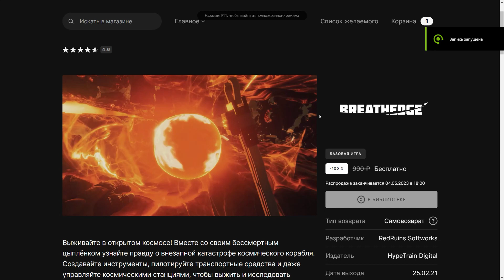Игра Breathedge за 1000 р. раздаётся бесплатно на Epic Games